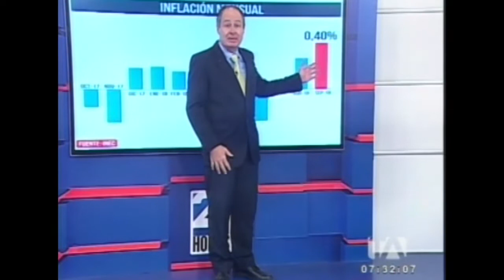Inflación mensual del Ecuador